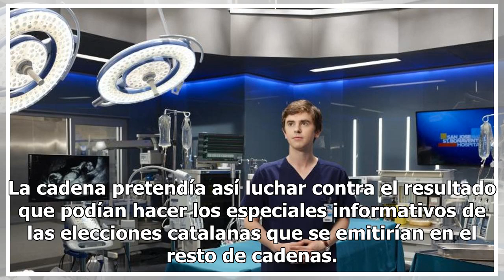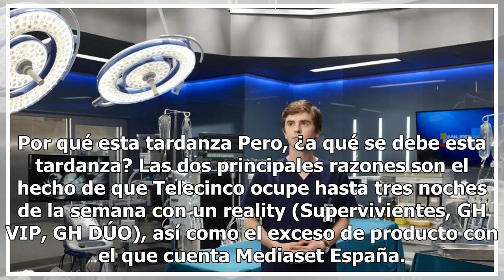Un año sin 'La que se avecina', uno de los mayores periodos sin episodios nuevos